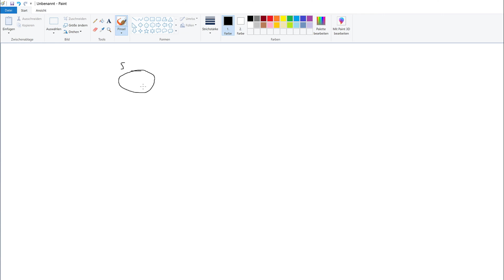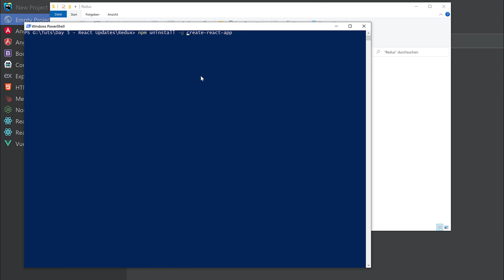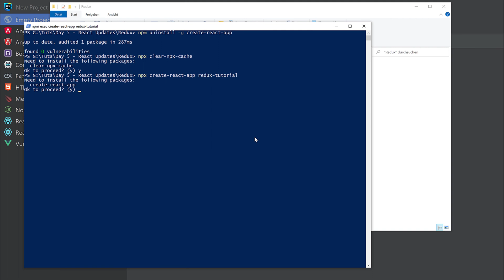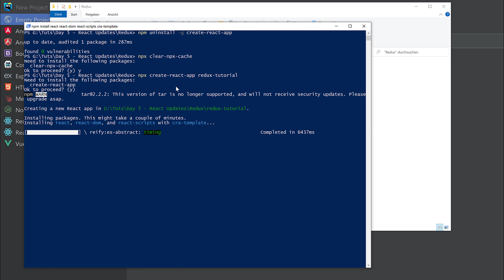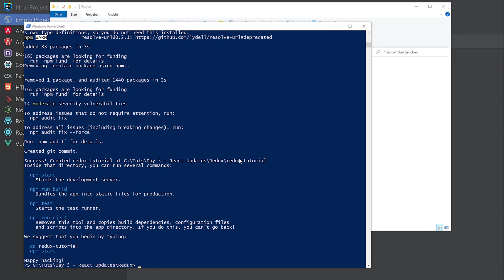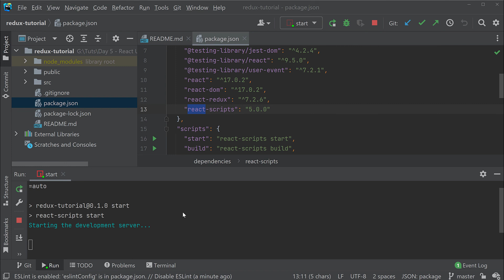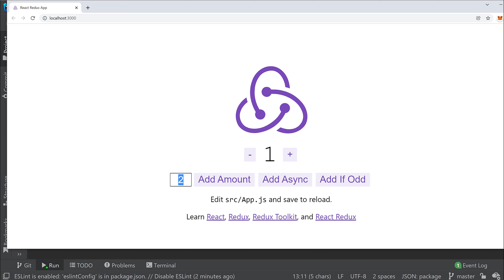React Redux Tutorial #1 - Was ist React Redux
React Redux ist eine Erweiterung für React. Hier erfahrt ihr mehr.